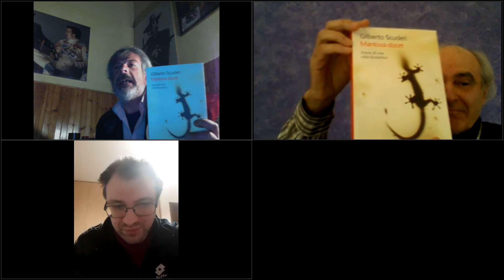Mantova docet di Gilberto Scuderi